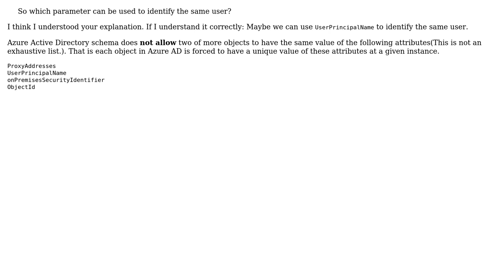How to identify the same user between windows server active directory and azure AD?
With thanks & praise to God, and with thanks to the many people who have made this project possible! | Content (except music & images) licensed under CC BY-SA | Music | Images & others | With thanks to user L.W user Jason Ye and the Stack Exchange Network Trademarks are property of their respective owners. You are responsible for your own actions.